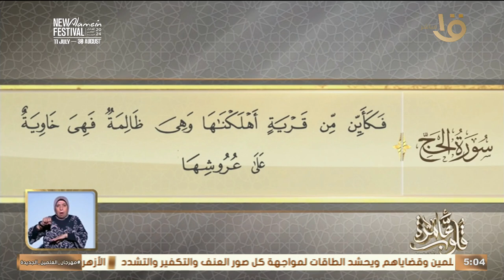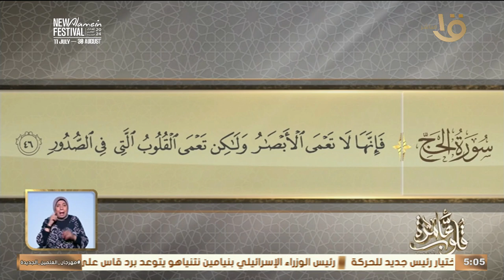التفسير الموضوعي لسورة الحج الآيات ) 42-46) السيدة أم سلمة " رضي الله عنها" – ورواية الحديث الشريف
قلوب عامرة | التفسير الموضوعي لسورة الحج الآيات ) 42-46) السيدة أم سلمة " رضي الله عنها" – ورواية الحديث الشريف  مع د. نادية عمارة